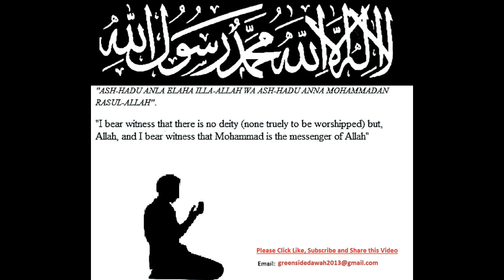English Lecture: Zakaah